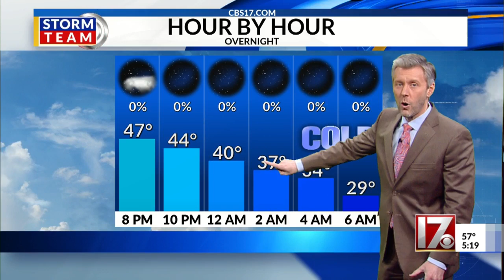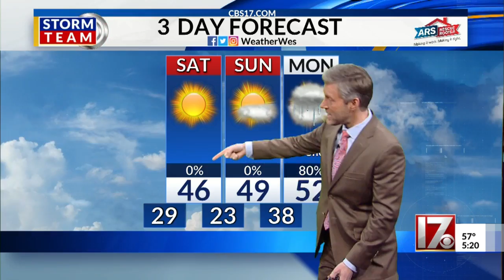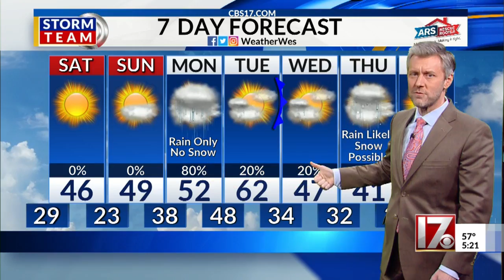Wes Hohenstein's 5 p.m. forecast Jan 22